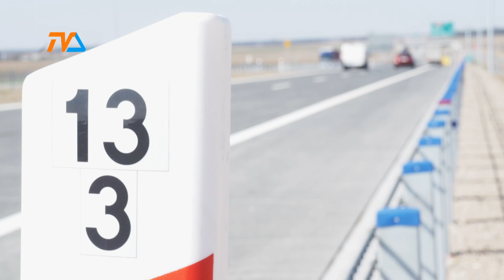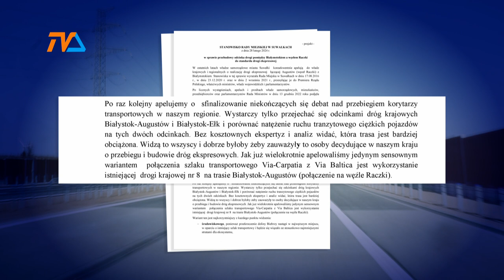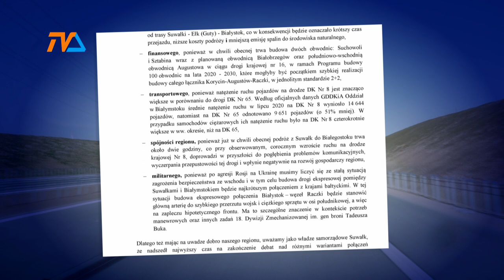Debata drogi nie zbuduje |TV SUWAŁKI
Batalia o ekspresówkę z węzła Raczki do Białegostoku trwa nie tygodnie czy miesiące, a lata. We wrześniu 2023 roku pojawiło się światełko w tunelu, ale kilka miesięcy później okazało się być zaledwie błędnym ognikiem. Po raz czwarty głos w sprawie trasy zajęła właśnie Rada Miejska Suwałk.